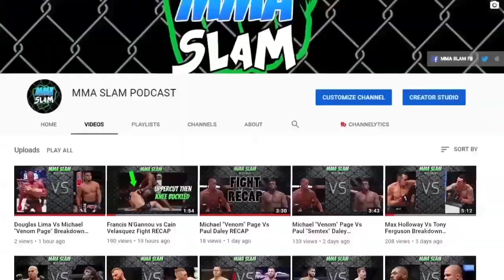Enson Inoue Interview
First training in martial arts 0:35
Talks best skillset 08:11
First MMA Fight & Controlling emotions 09:43
Cardio & Conditioning talk 18:28
Willing to die in each fight 22:08
Not being recognized by newer generation 26:48
Differences between modern MMA and Golden Era 32:45
Trash talking in MMA 36:01
Overcoming fear 40:30
Hard sparring for fights thoughts 48:06
Hobbies and activities to relax 52:53
Toughest opponent... talks Shamrock fight 54:50
Talks favorite current fighters 57:43
UFC 261 talk and picks! 58:35

Music Credits-
Doctatoxic - 552019
Biscuit (Prod. by Lukrembo)